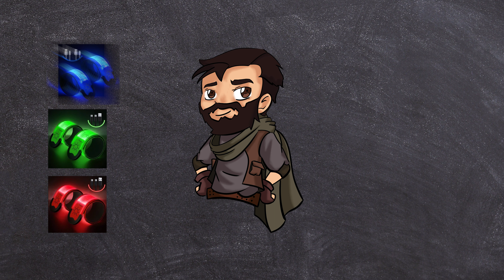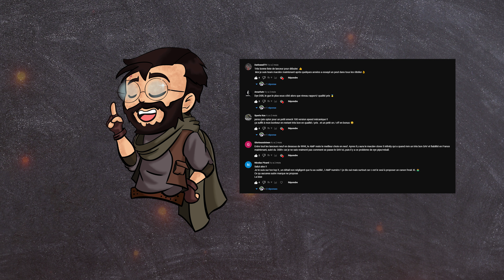[10 Objets INDISPENSABLES pour le paintball et l'airsoft]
Nos créations Impressions 3D sur Cults 3D

Soutenir la chaine en faisant vos achats sur Amazon via ce lien

Voici ma petite sélection des objets indispensables pour le paintball et l'airsoft  qu'on peut trouver pas cher sur Amazon vous pourrez trouvez tout ces produits chez décathlon en grand surface ou même dans certains magasins de bricolage.

Objet N° 1  Bracelets lumineux
A Led

phosphorescent (top couleur vert / jaune / Rose)

Objet N° 3 Stylo anti buée

Objet N° 4 Lingettes microfibres

Objet N° 5 Chariot de transport pliable

Objet N° 6 Housse de masque

Objet N° 7 Protection Filet et speed disconect bouteille

Objet N° 8 Pots de billes

Objet N° 9 Piles rechargeable

Nos réseaux

Vidéo
iphone 13 pro

Son
Micro Rode VidéoMicro
Micro cravate Rode

Lumière:
Trépied d'Eclairage